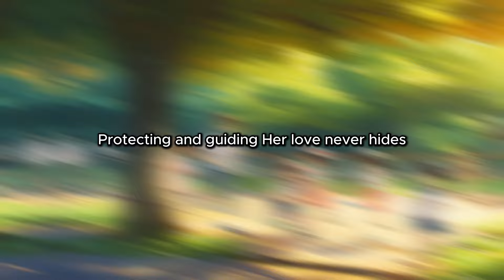Playful Little World l ABCs and 123s First day at class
Kids running wild
Playing in the sun
Barefoot and free
Having so much fun
Their laughter echoes through the air
No worries or cares
They haven't got a care

Mother watching closely
With love in her eyes
Guiding them gently
As the day flies by
With every step they take
She's right there by their side
Protecting and guiding
Her love never hides

Imagination blooms
Like flowers in the spring
In their little world
Where dreams take wing
They paint colors on the canvas of their minds
Creating wonders
Leaving all behind

First day at class, backpack on my back
Excitement in the air, ready to attack (yeah!)
Teacher at the front, smiling wide
Said, "Welcome, children, let's go on a ride" (whoa-oh)

ABC, 123, we're gonna learn it all today
Sing along, clap your hands, let's make some noise and play
Colors, shapes, and animals, we'll know them all by heart
First day at class, it's gonna be a work of art (woo!)

Kids Song
Kids Rhyme
Song
Music
Nursery Rhyme
Nursery Rhymes Song
Kids Music
Baby Song
Funny Rhymes
Funny Song
ABCs and 123s First day at class

Music+Nursery+Baby+Popular+Best+Funny

Kids_Song
Kids_Rhyme
Kids_English_Song
Kids_English_Rhyme
Kids_English_Song
Kids_English_Rhyme
Song
Music
Nursery_Rhyme
Nursery_Rhymes_Song
Kids_Music
Baby_Song
Popular_Songs_for_Kids
Popular_Rhymes_for_Kids
Best_Kids_Song
Funny_Rhymes
Funny_Song
Funny_Kids_Song
Funny_Baby_Song
Funny_Baby_Rhymes
Funny_English_Song
Funny_English_Rhymes
Funny_English_Kids_Song
Funny_English_Kids_Rhumes